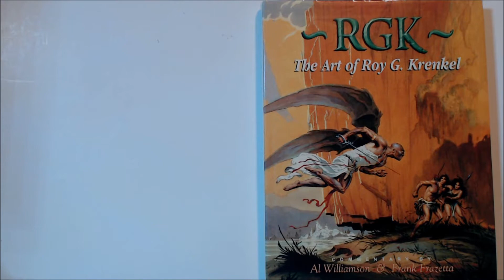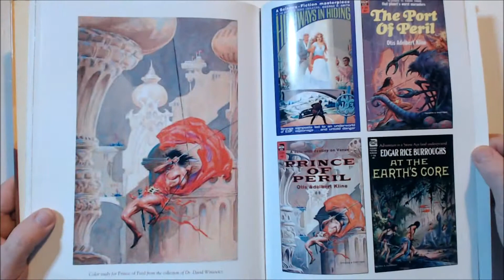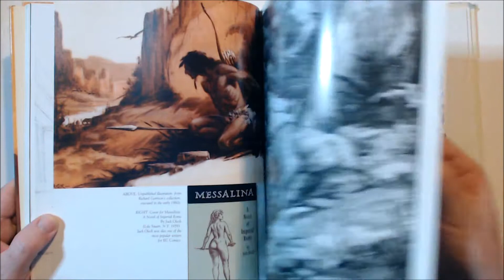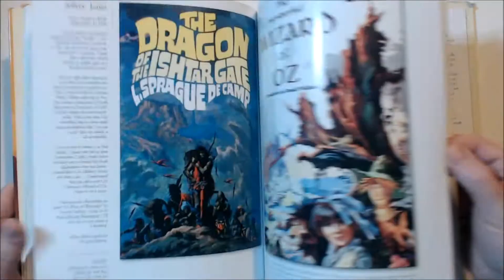The Art of ROY KRENKEL. Fantasy art book flip through.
Roy Gerald Krenkel (July 11, 1918 – February 24, 1983), who often signed his work RGK, was an American illustrator who specialized in fantasy and historical drawings and paintings for books, magazines and comic books.
Krenkel provided illustrations to several science fiction magazines. The writer Harry Harrison recalled, "Krenkel was a master penciler. I know. When he shared a studio with me and Wally Wood, I inked one of his illustrations for Marvel Science Fiction magazine. The influence of fine artists Norman Lindsay and Alma Tadema can be seen in his work.
Danton Burroughs, the grandson of Edgar Rice Burroughs, commented, "Roy Krenkel was a key factor in the 1960s revival of my grandfather's writings. Krenkel's illustrations forever secured his position as one of the all-time great Edgar Rice Burroughs illustrators."